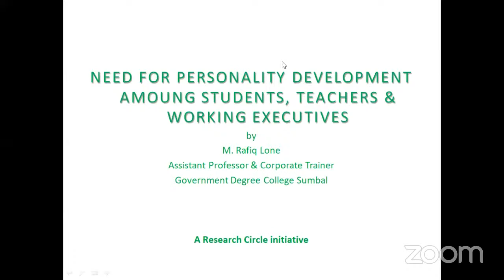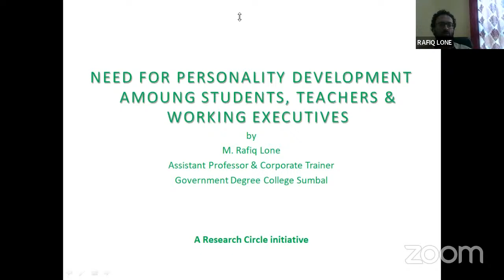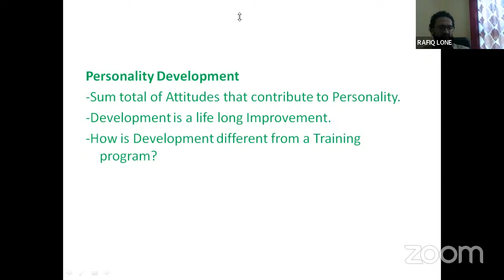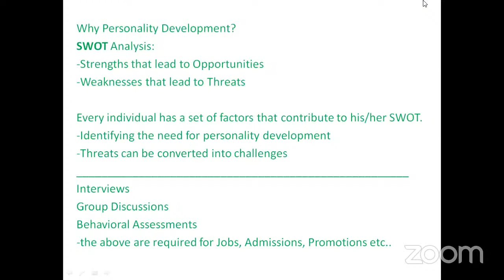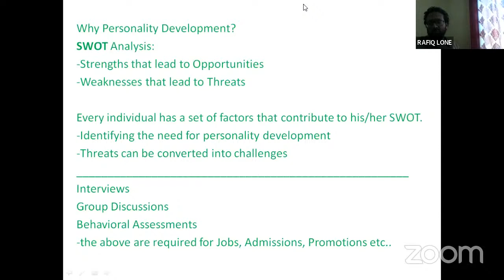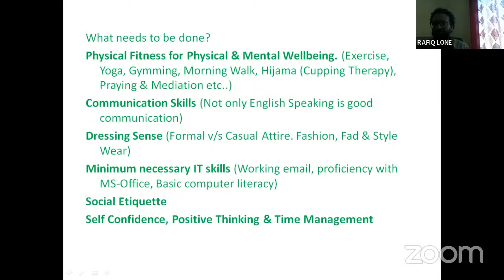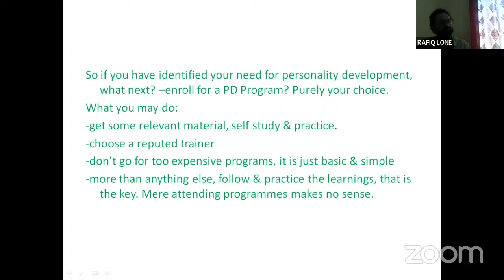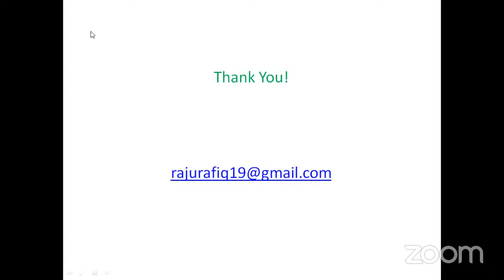Need of Personality Development among Student, Teachers & Working Executives.